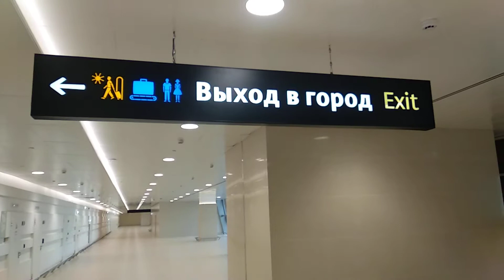Симферополь, Аэропорт.(1)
Крым, Симферопольский аэропорт Сентябрь, 23, 2018.